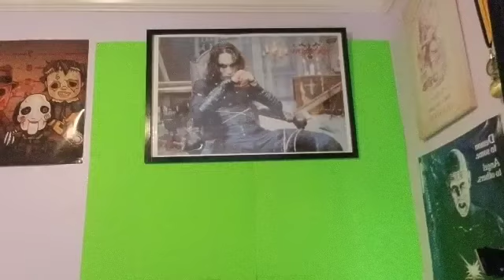Thank you for 1k😀❤✌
ThankYou all so much I really appreciate it have a good day or night make sure to leave a like and comment and subscribed follow me on Instagram Christian zombie gamer and as always guys ✌